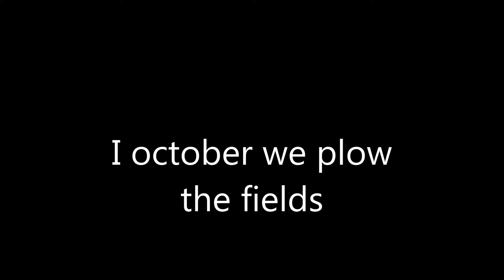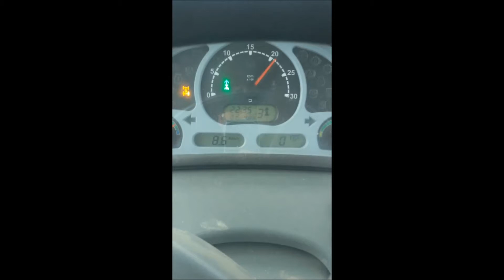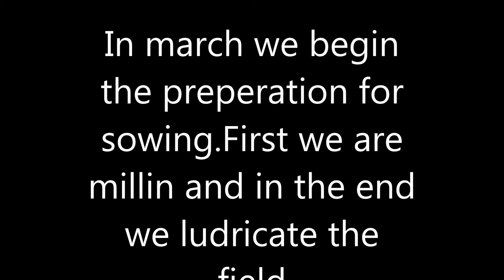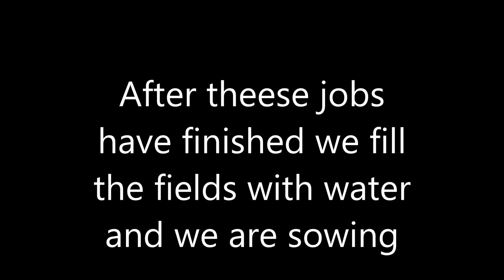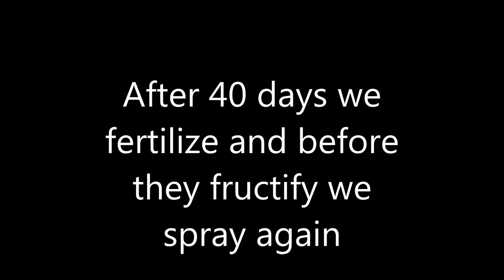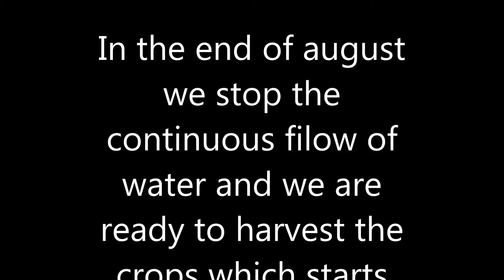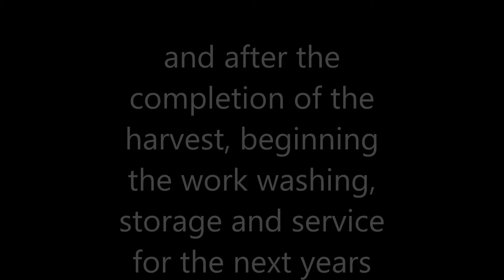ROIDHS RICE FARM AT CHALASTRA THESSALONIKIS GREECE